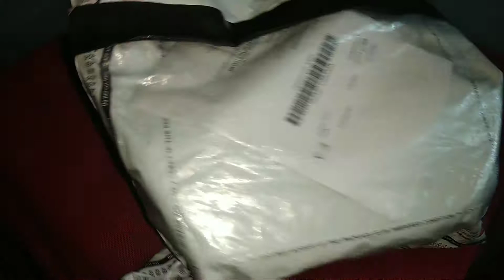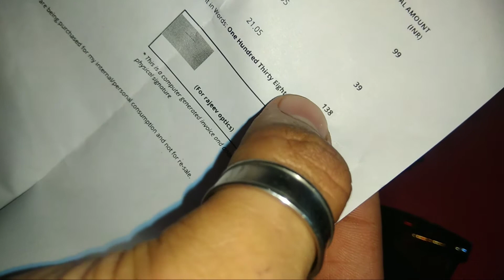David Martin Sunglasses Unboxing 🔥Paytm mall🔥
Paytm Mall
Fiber Glasses light weight